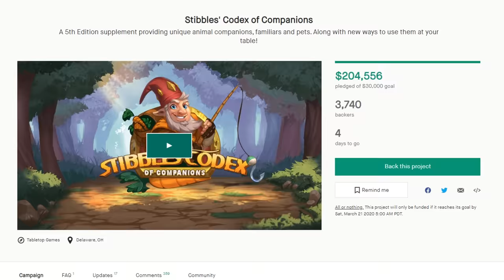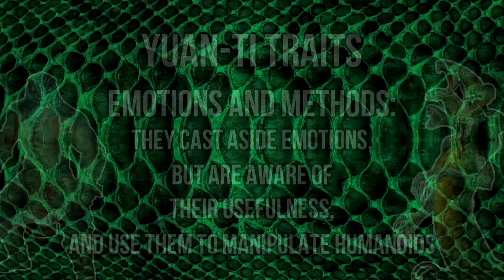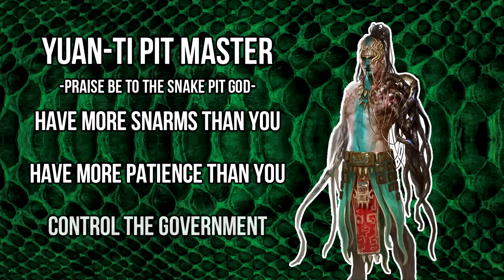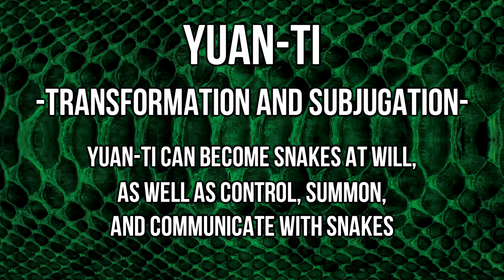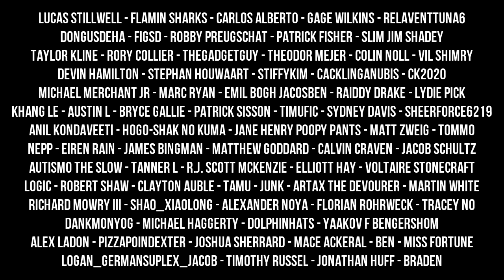Basically Snake People